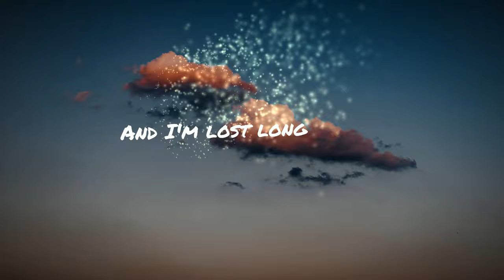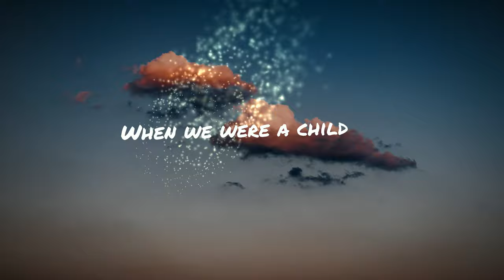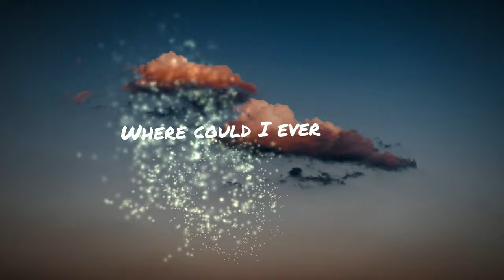Barna Lajkó - Get Back in Time (Official Lyrics Video) (prod. by Noxthyn)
Thank you for listening to this song!🙏🙏
I hope you enjoyed it!😌😌 If you did
help me out by:

➡️Sharing with your friends
🎧And of course listening to it!

The track was made by Noxthyn!🎵
Check out his Instagram! He makes amazing beats!!◀️
Really you have to take a look! I fell in love with this song! :D

Growing up and losing your childhood, your old friends, people you care about is terrible!
I'm trying to grasp the feeling, but I can't really put into words.